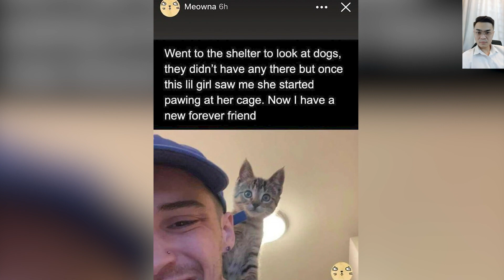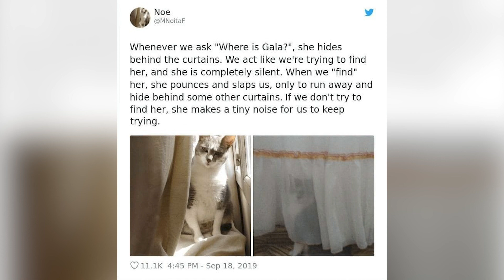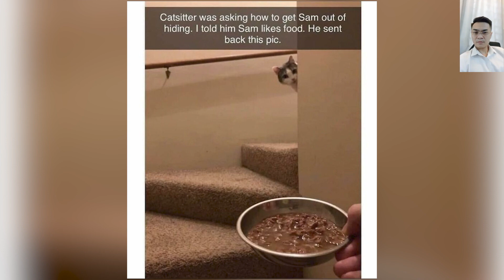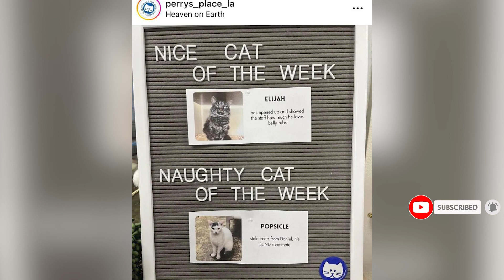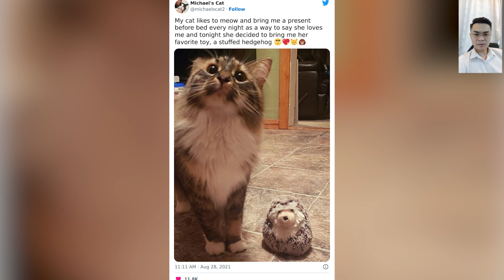The Best Cat Posts That Are Impossible Not To Scroll Through | TMI-Luckiest People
Cats have a unique and amusing personality that makes them one of (if not the) internet's favorite creatures. Their owners often catch these animals doing silly things — like getting stuck in a box that's too small for them — and what's more, they have the facial expressions to make such moments even funnier

⚛️ Welcome to TMI-Luckiest Peopel, Hope you enjoyed the video!!
 🔖TMI-Luckiest Peopel is a funny channel that synthesizes shocking, funny and crazy details...